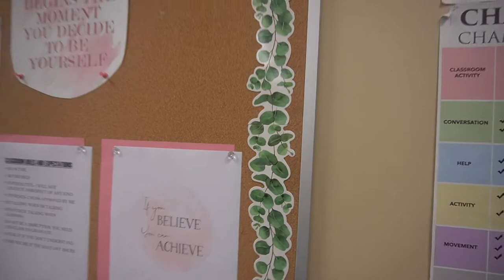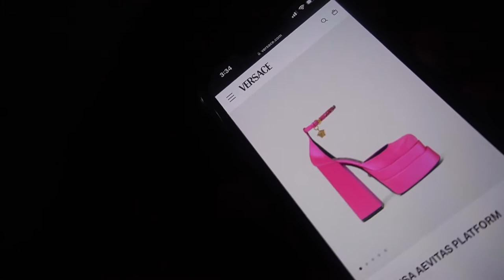WEEK IN THE LIFE OF A TEACHER: school prep, classroom tour, Lulus shoe haul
Welcome to another vlog! in this vlog:
School prep with me, Pros and Cons of work, Classroom tour, and Lulus shoe haul